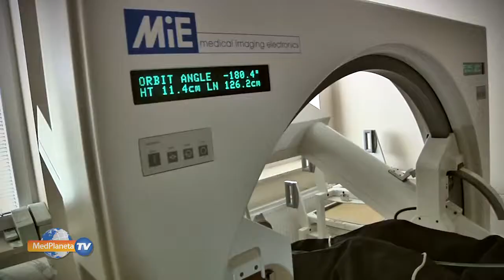Radiosynowektomia - dr Piotr Godek - NUKLEOMED - Medycyna Nuklearna - Warszawa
Video with the English and Russian subtitles.
Видео с субтитрами на русском и английском языке.